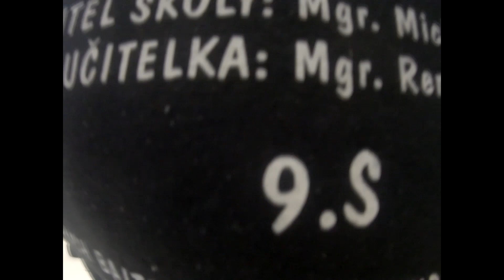Bruslení 2023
Pobrusleníčko vždy takhle v pátek ráno.